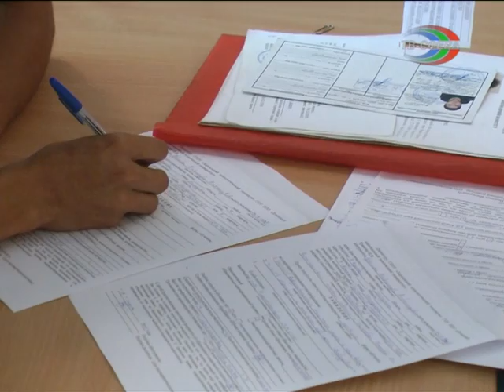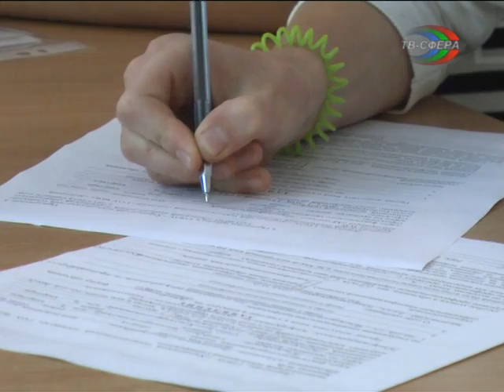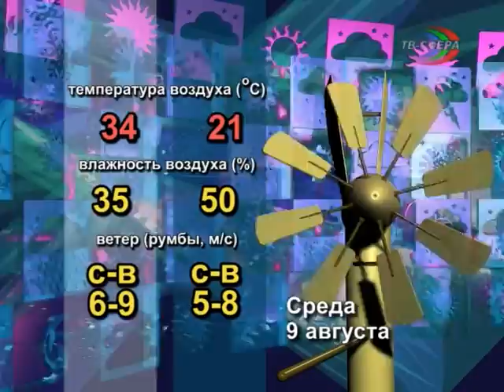`Городские новости` 8 августа.